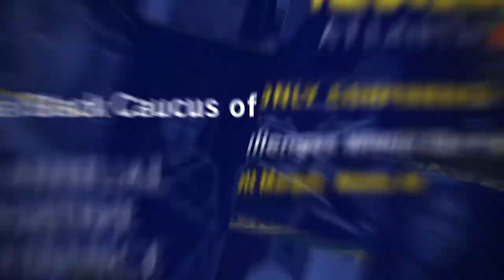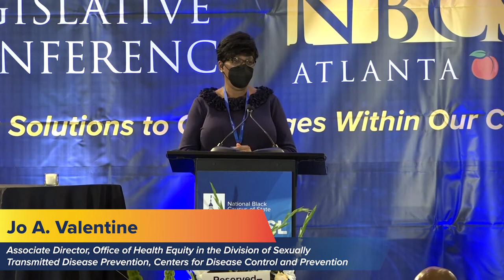NBCSL Conference 2021: U.S. Public Health Service's Syphilis Study At Tuskegee University